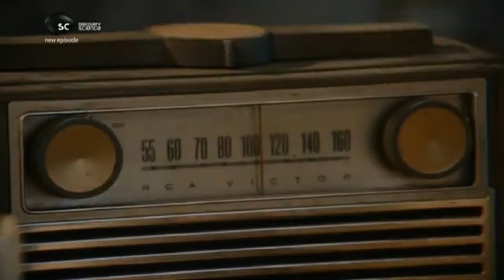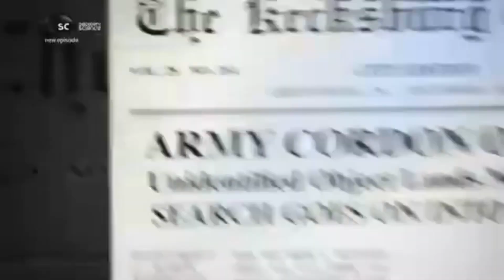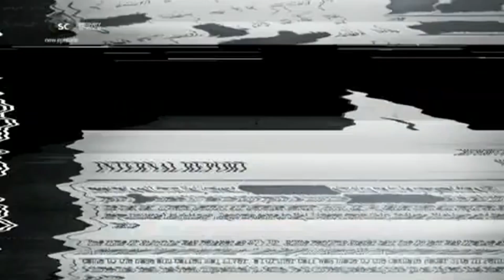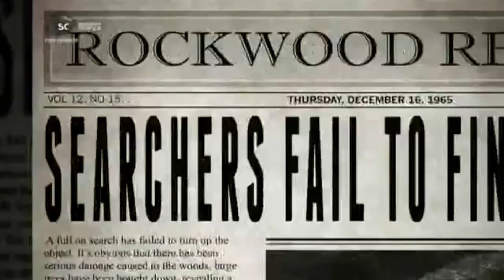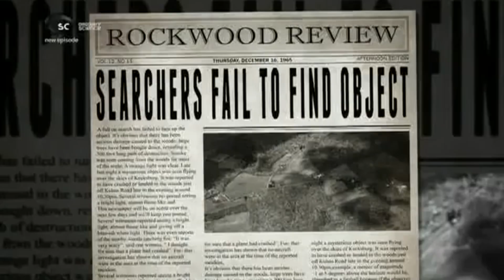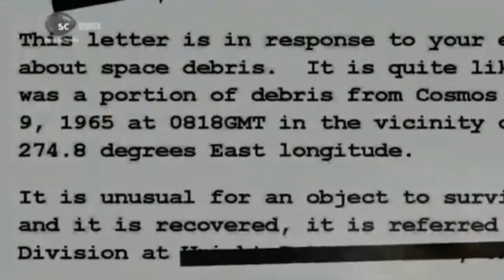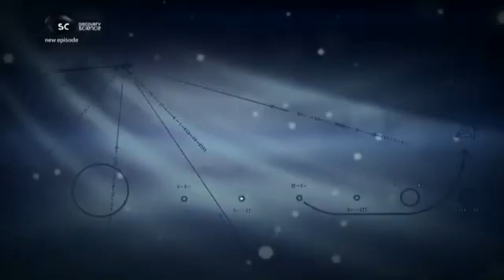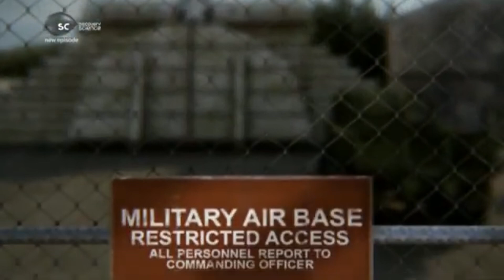Eltitkolt UFO akták 07. - A Kecksburgi eset (Teljes dokumentumfilm)